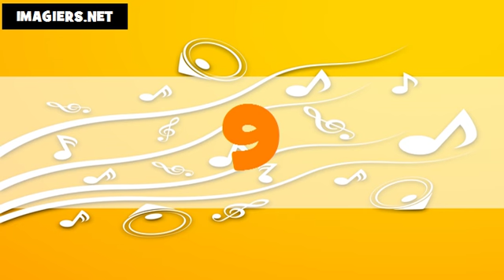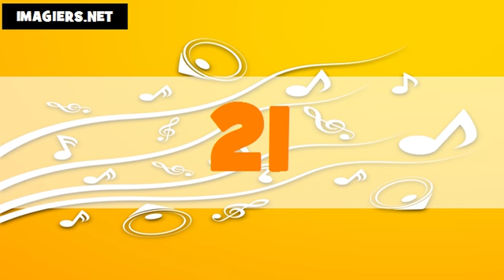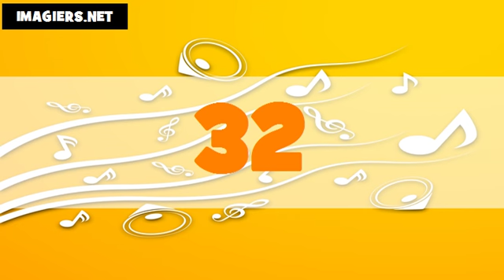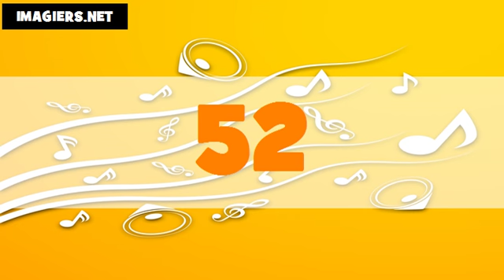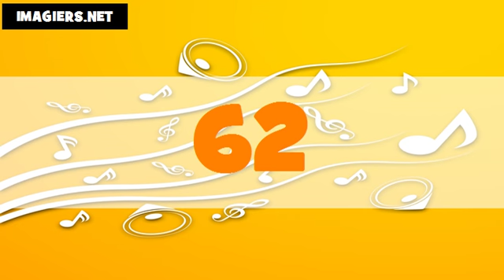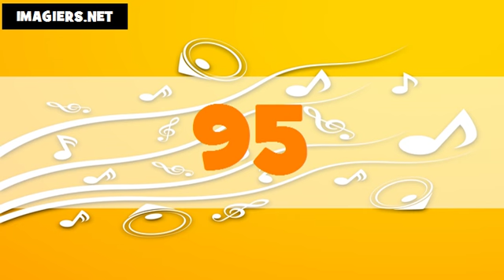Les nombres en italien # De 1 à 100